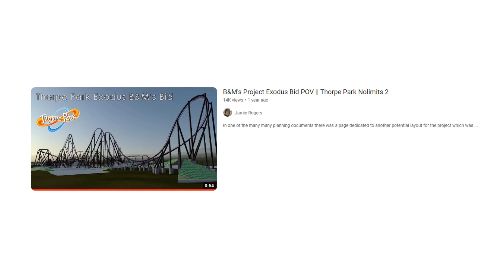What if Hyperia HAD a SPINNING SEAT??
Thorpe Park's NEW Rollercoaster is looking to be a CRAZY ride, with inversions and airtime galore. However, i thought it'd be fun to discuss some 'What Ifs' to do with the project... what if it wasn't actually a Mack Hyper Coaster? What if the layout was longer? And of course.. what if Hyperia had a backwards or spinning seat?? Join me today as i go into the What Ifs of Hyperia!